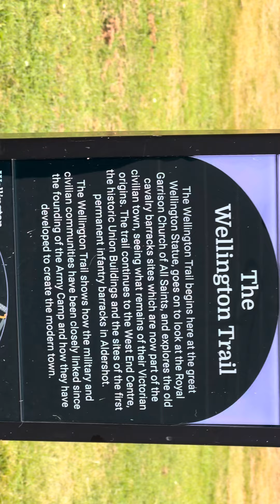The Wellington Statue